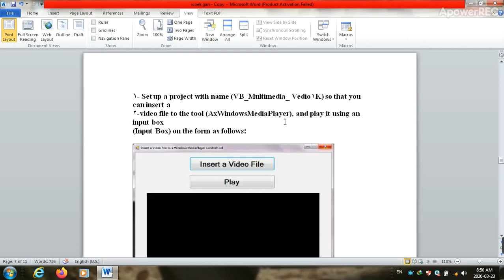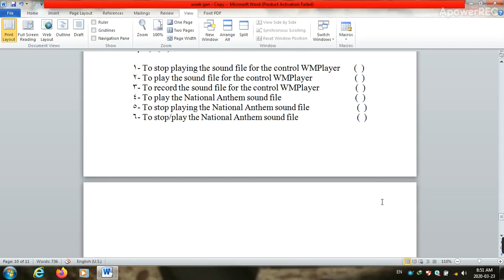1ث_حاسب آلى ( 2 )